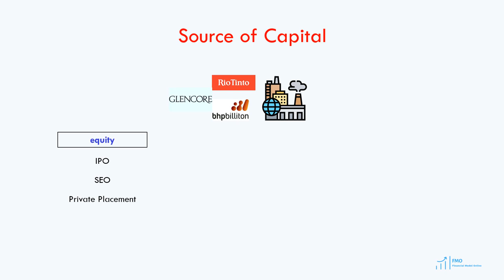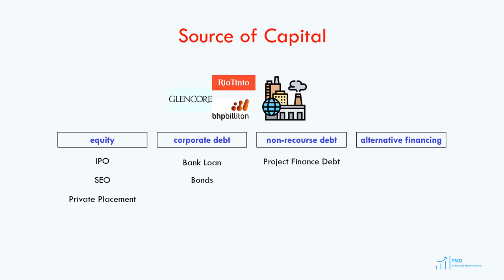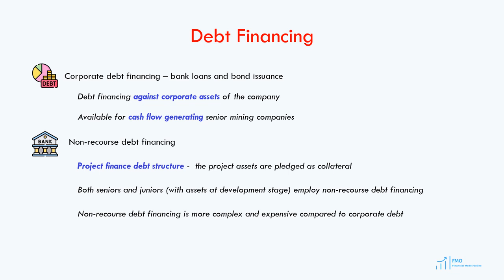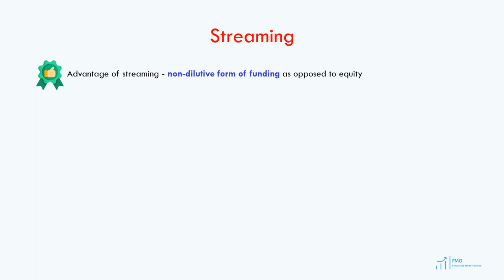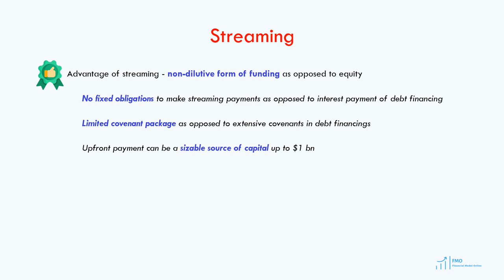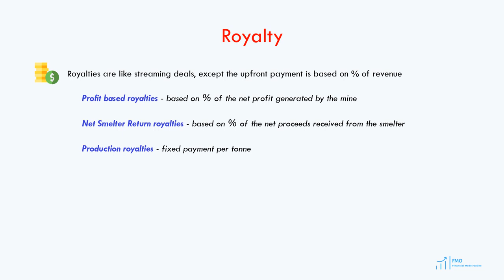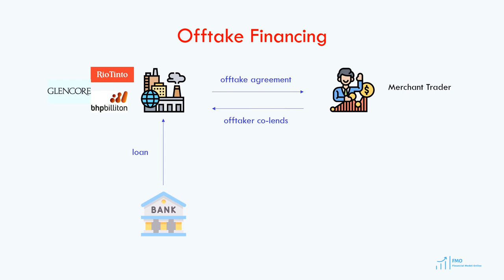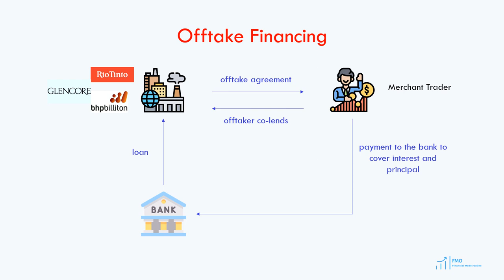Financing a Mining Company - Financial Modeling for Mining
This is a lesson from Financial Modeling for Mining course.

The course focuses on:

1) how to model the mining operations including mining ore, stockpiling, and processing

2) how to incorporate tax and accounting of mining operations into the financial model (asset retirement obligation, the unit of production depreciation method, NOL carry forward expiration etc.)

3) advanced project finance modeling concepts and accounting (flexible timing, mini-perm debt, refinancing, cash sweep, equity bridge loan)

This is the same comprehensive financial training used to prepare analysts and managers at top financial institutions and infrastructure funds.

FMO specializes in developing your financial modeling skills in project finance, investment banking, asset, and wealth management. While we are a young firm, the team has decades of experience of complex financial transaction modeling.